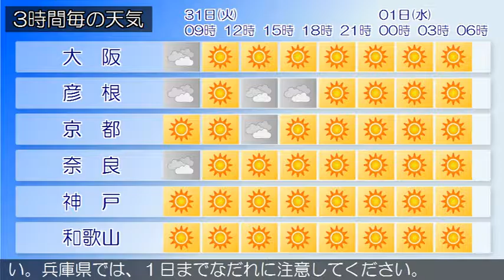2017/01/31 近畿地方の天気予報 朝